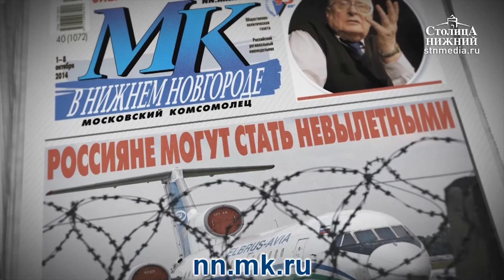Музыкант Евгений Афраймович — о том, как написать музыку, которая понравится всем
«У каждого из нас в голове живут стереотипы, которые и определяют наше отношение к музыке», — уверен наш герой, который более двадцати лет сочиняет музыкальную рекламу для ведущих коммерческих организаций города. А можно ли сломать эти стереотипы и улучшить свой музыкальный вкус? И как воспитывать детей, чтобы из них выросли настоящие меломаны? В честь годовщины изобретения первого звукозаписывающего устройства мы пригласили в студию нижегородского звукорежиссера и композитора Евгения Афраймовича.